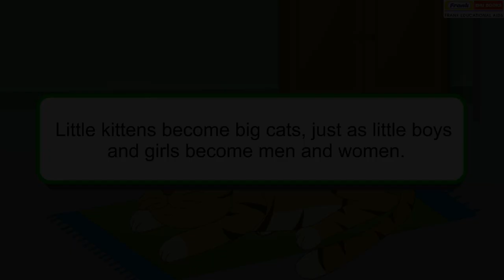Magic Lantern 2 - Poem 3 Tiger Cat Tim